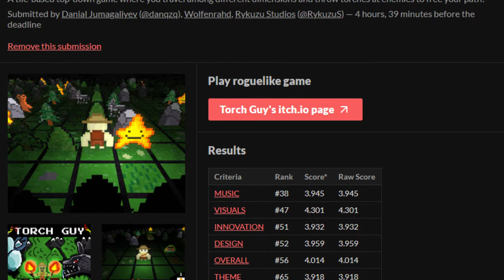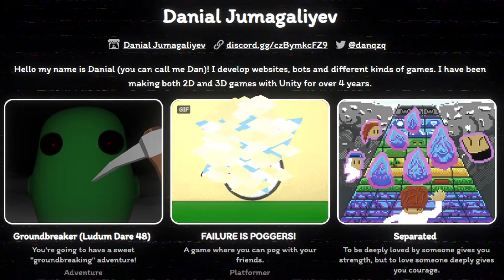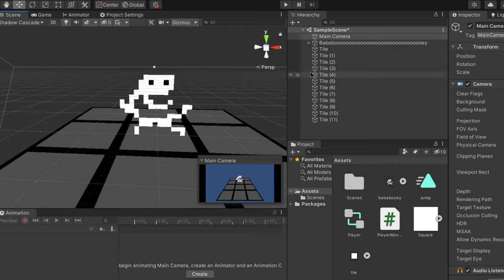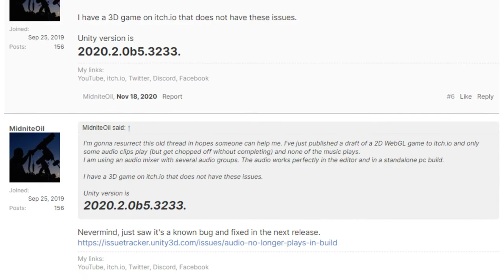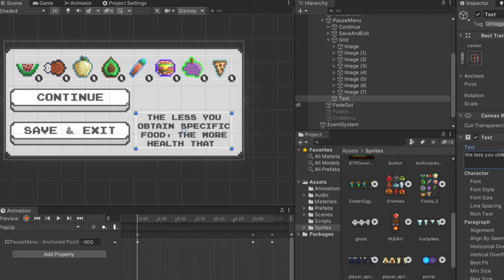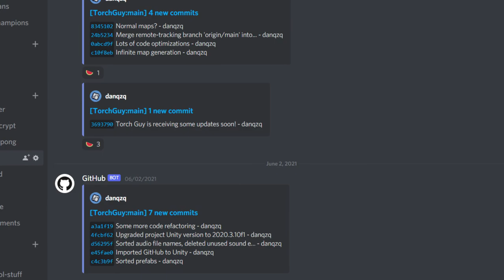We made a roguelike for Blackthornprod Jam 3 | Torch Guy Devlog #1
Torch Guy is a tile-based top-down game where you travel among different dimensions and throw torches at enemies to free your path!

Decided to finally start making videos once again and hopefully start uploading more content on YouTube very soon 😉